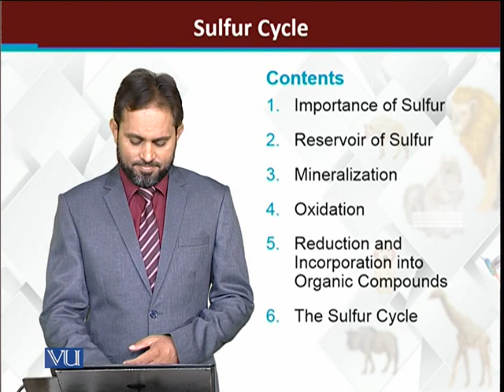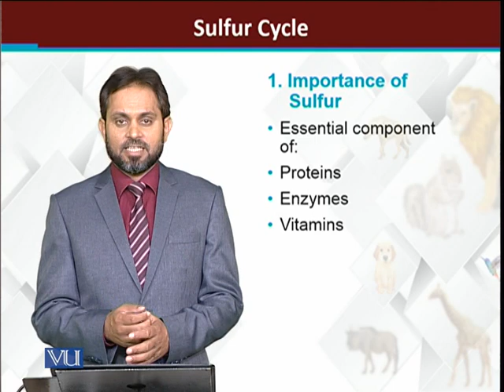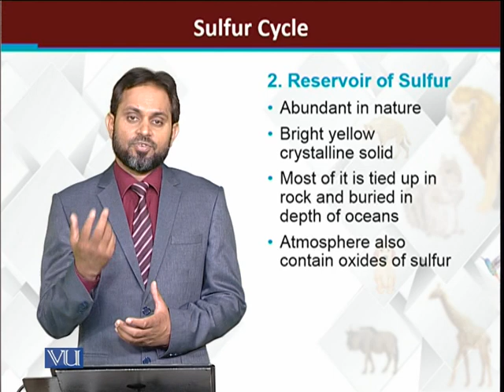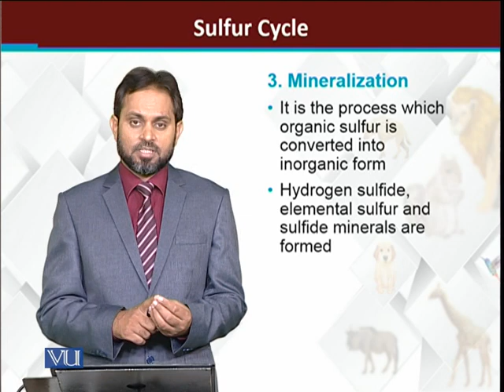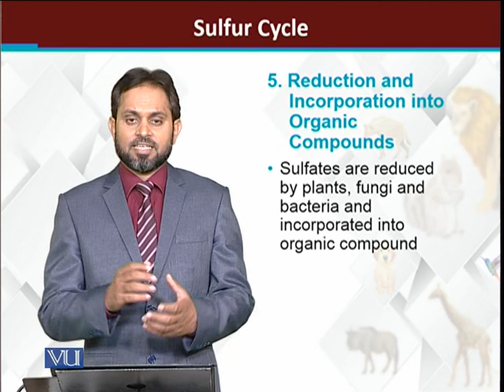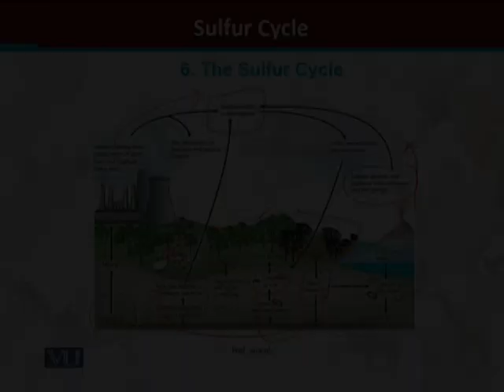Sulfur Cycle | Principles of Animal Life-I | ZOO514T_Topic242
Topic242: Sulfur Cycle
by Dr. Muhammad Tariq Zahid